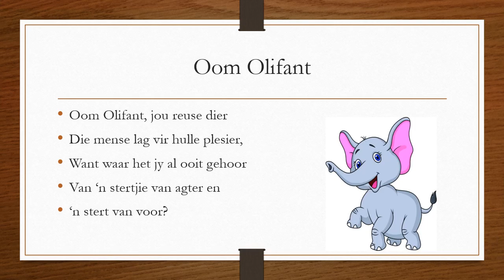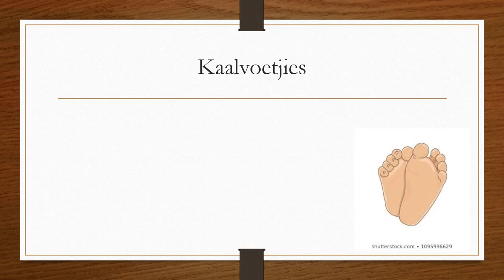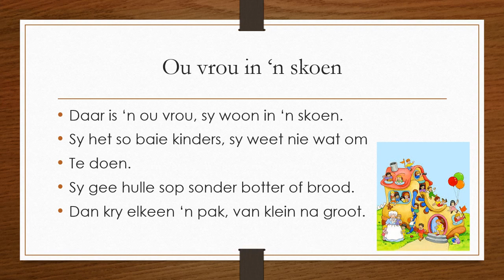Lsen A - gediggies 3